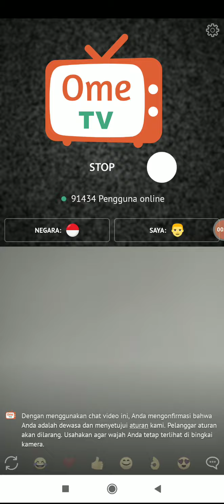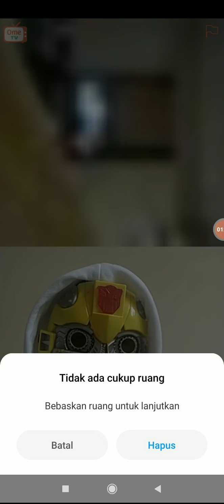main ome tv part3 kepenuhan mati sendiri videonya wkwk